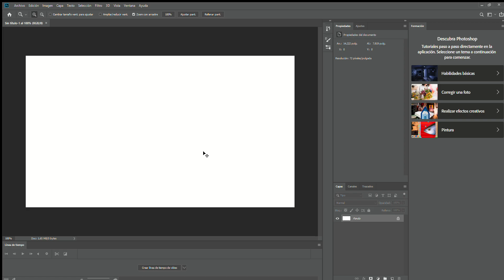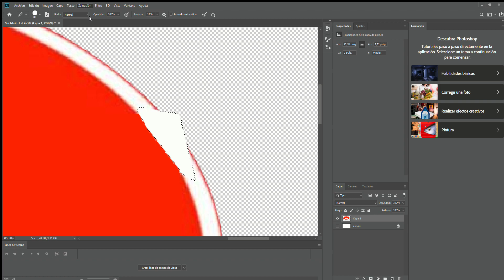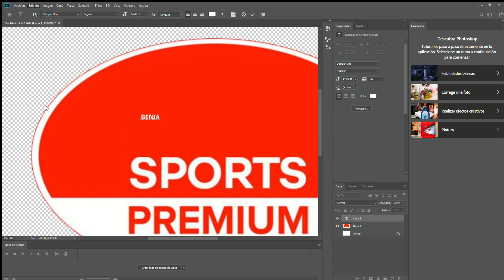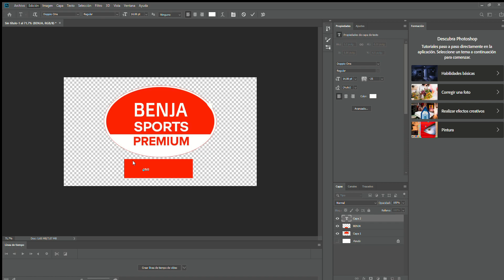como hacer tus logos para parodias en pc